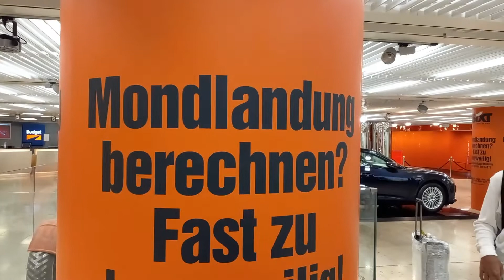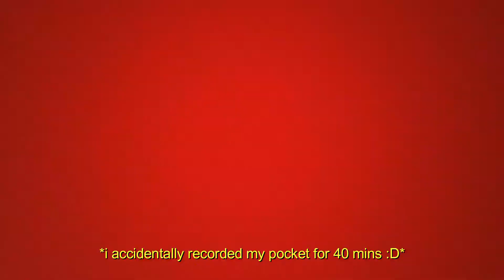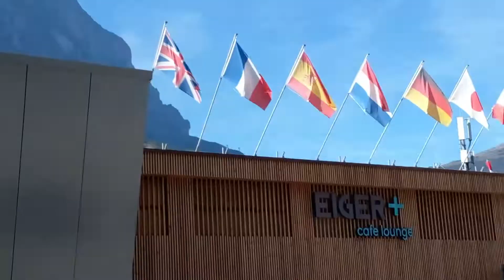europe pt. 1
Listen to 'sa kura'